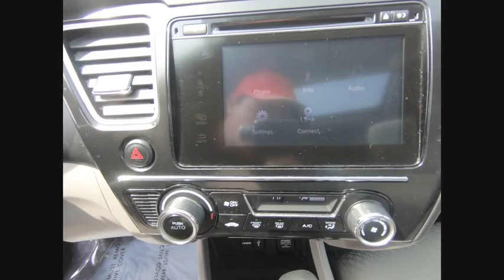2015 Honda Civic Sedan St Charles IL PS698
2015 Honda Civic Sedan EX

Certified, One Owner, and Clean Carfax!! 2015 Honda Civic EX!! Great features include Bluetooth, Steering Wheel Controls, Back-Up/Rear-View Camera, Alloy wheels, Cloth Seat Trim, and Power moonroof.**McGrath Advantage!** With the purchase of ANY vehicle at McGrath Honda Of St.Charles, you are automatically enrolled into the McGrath Advantage Rewards Program. This entitles you to; oil changes, tire rotations, dent & ding repair, tire & wheel replacement, lifetime carwashes and loaners and much, much more! See salesperson for complete details.** MARKET VALUE PRICING at McGrath Honda Of St.Charles. Shop/Buy with confidence! With our Market Value Pricing, you'll find our competitive market-based price on every pre-driven vehicle upfront,... No games, No hassles, Just Real Prices!!